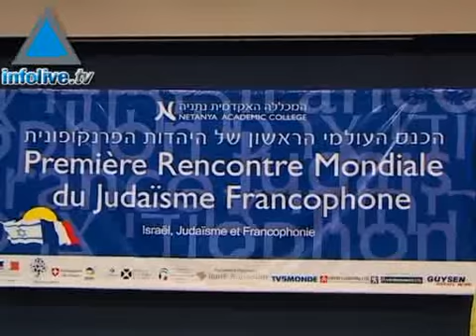ISRAEL ET LA FRANCOPHONIE, UNE HISTOIRE PASSIONNELLE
La première rencontre mondiale du Judaïsme francophone s&#39;est tenue à Nétenya ce lundi alors que l&#39;Etat hébreu n&#39;est toujours pas représenté au coeur de l&#39;Organisation internationale de la Francophonie. L&#39;Ambassadeur de France en Israël, Jean-Michel Casa, a évoqué ce sujet au micro d&#39;Infolive TV.